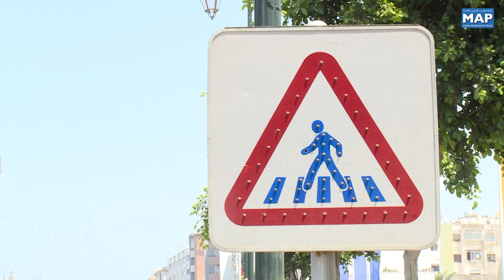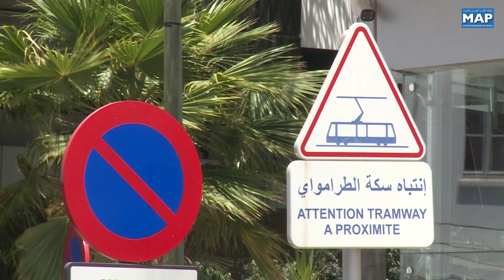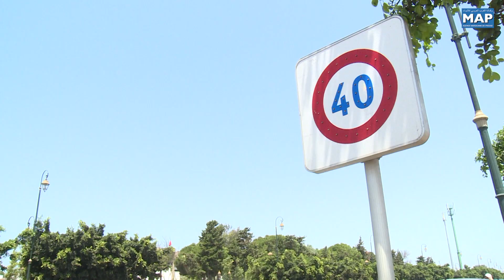ارتفاع حصيلة ضحايا حوادث السير خلال فصل الصيف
ارتفعت حصيلة الوفيات بالمغرب جراء حوادث السير خلال فصل الصيف، و يعود السبب دائما الى عدم احترام قانون السير. في المقابل اللجنة الوطنية للوقاية من حوادث السير تبذل جهودا كبيرة للحد من هاته الافة عن طريق خلق تواصل مباشر مع المواطنين المغاربة.